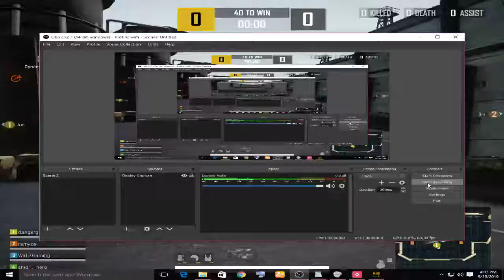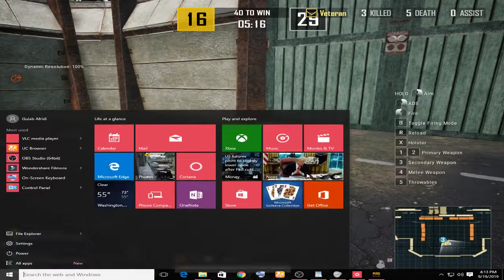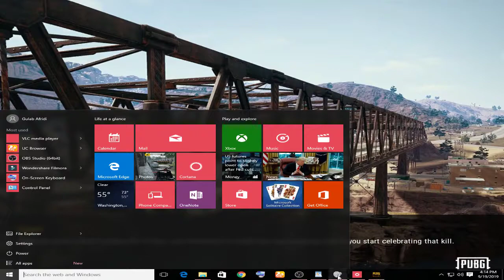PUBG PC LITE - M762 4 VS 4 - TEAM DEATH MATCH PC PAKISTAN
My PC Specs:
Mobo: Asus Z170 PRO GAMING
Proccesor: i5 - 4460
Ram: 8GB DDR4
GPU: GeFore GTX 750 Ti
Mouse: 750
Mic: 250
Keyboard: Rs.200

 Personal Info
Name Wafiullah Afridi
Age 19
Country Pakistan
City islamabad

Much Love!